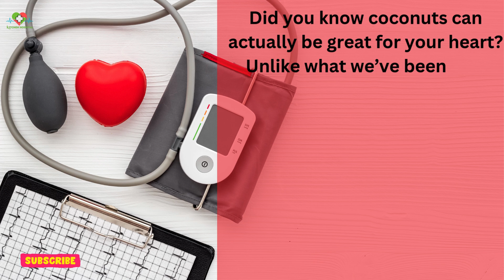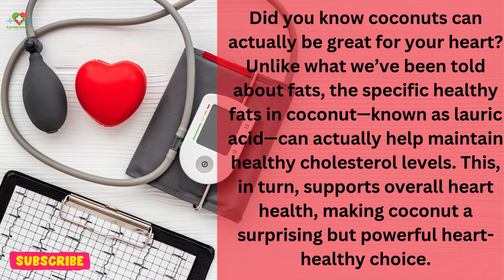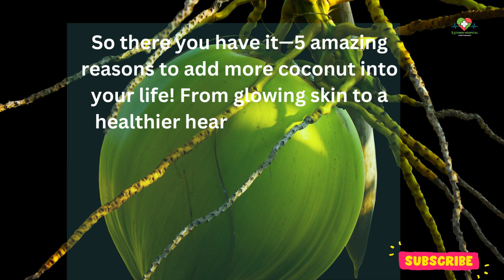Nature’s Superfood: The Ultimate Health Benefits of Coconut!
Kitchen Hospital - Home Pharmacy!